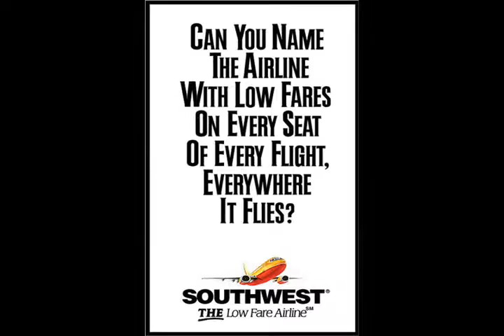Southwest Airlines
SWA .the best